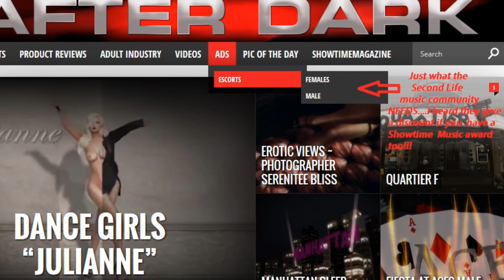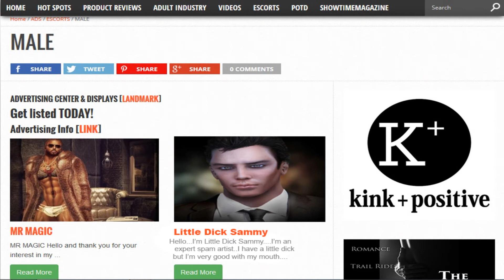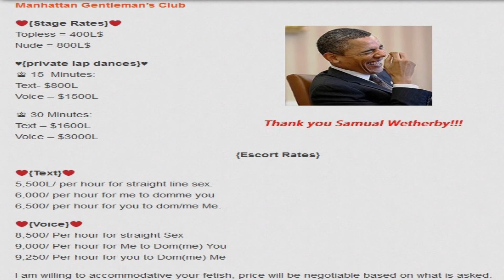SLAfterDark - Virtual World Prostitution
btw (by the way). there has not been any proof (names) of anyone (30 judges) who Showtime Magazine says took part on scoring performers and venues.. nor has anyone confirmed receiving award prizes they were to receive after being told they were (cough) Winners. You don't honestly believe someone who was sucking every little bit of cash out of the sl music community like a fucking leach would really give away prizes did you?!...Have you noticed a $20.000 lindens worth advertisement on their fucking blog yet?!.. of course not.. that son of a bitch has his nose in the asses of virtual world whores now.. promoting SLAfterDark. I hope you remember this when they attempt to have another award ceremony.